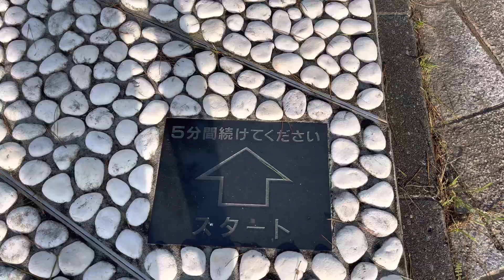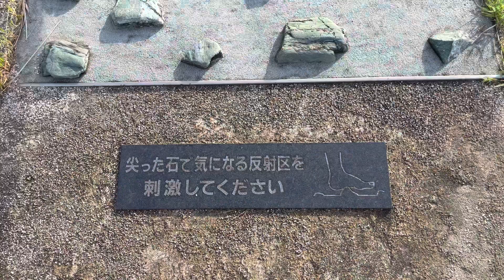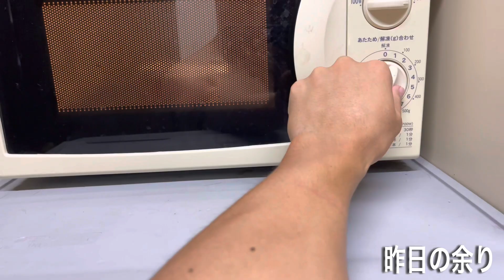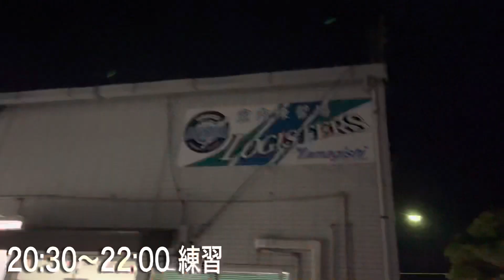【Vlog】#8 朝は足元から目を覚ます｜社会人野球選手の平日ルーティーン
本日もVlogを見ていただきありがとうございます！
1日の中で朝の時間を最大限有効活用することを一番大事にしています。
皆さんも一緒に朝活始めましょう！！

野球も仕事も全力で挑む社会人野球選手の
日常やルーティーンをVlog形式で配信中🔥

社会人野球に興味がある方や
卒業後もプレー続行するか悩んでいる方へ
ライフスタイルを発信しています！